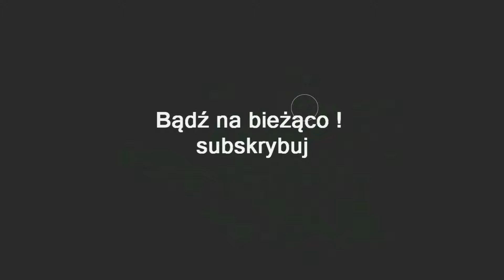ZAGRAJMY W BORDERLANDS 2 SIR HAMMERLOCK'S BIG GAME HUNT (DLC) #7 - UPADEK NAKAYAMY - KONIEC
Zapraszam serdecznie na 7 odcinek z serii zagrajmy w Borderlands 2 Sir Hammerlock's Big Game Hunt (DLC) lub jak ktoś woli ( let's play ).

Borderlands 2: Sir Hammerlock's Big Game Hunt to kolejne trzecie rozszerzenie do gry Borderlands 2 studia Gearbox Software, która rozgrywa się na planecie Pandora. Deweloper znany z takich tytułów jak Aliens: Colonial Marines, czy Brothers In Arms łączy w niej klimaty science-fiction, humor i rozgrywkę napakowaną akcją.

W Sir Hammerlock's Big Game Hunt wybieramy się na polowanie u boku wąsatego Sir Hammerlocka, jednej z barwniejszych postaci z uniwersum Borderlands 2. Ofiarami są wyjątkowo rzadkie i egzotyczne bestie, zamieszkujące nowe tereny Pandory. Początkowe polowanie szybko przeobraża się w poważniejszą przygodę, dotyczącą pewnego plemienia, które wyznaje Handsome Jacka i tym samym zagraża całej planecie.

Dodatek rozgrywa się na niedostępnym wcześniej kontynencie – Aegrus – złożonym z kilku lokacji. Dodatek zawiera standardową porcję atrakcji: misje fabularne, zadania poboczne, wyzwania oraz nowe przedmioty i potwory. Podczas polowania można trafić na gigantyczne insekty, czy chociażby wspomniane plemię, którego szamani potrafią wzmacniać swoich pobratymców. Na najmocniejsze grupy graczy czeka specjalny boss.

Trzeci duży pakiet do Borderlands 2 jest przeznaczony dla doświadczonych postaci – najlepiej podjąć go więc po ukończeniu podstawowej kampanii. Rozszerzenie nie zwiększa co prawda maksymalnego poziomu doświadczenia, ale wprowadza niedostępne wcześniej rodzaje broni, czyli strzelby, pistolety i inne „zabawki”. Oprócz tego, DLC zawiera takie elementy jak nowe modyfikatory wyglądu, pojazd napędzany śmigłem, czy osiągnięcia.

zagrajmy w Borderlands 2 Sir Hammerlock's Big Game Hunt
gramy w Borderlands 2 Sir Hammerlock's Big Game Hunt
gameplay Borderlands 2 Sir Hammerlock's Big Game Hunt
let's play Borderlands 2 Sir Hammerlock's Big Game Hunt